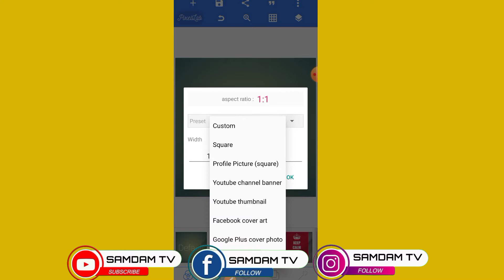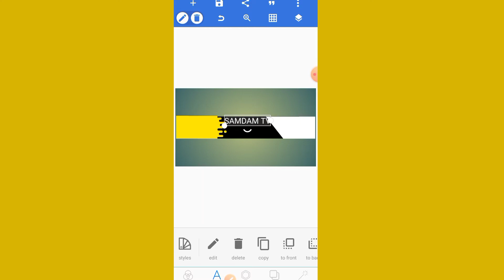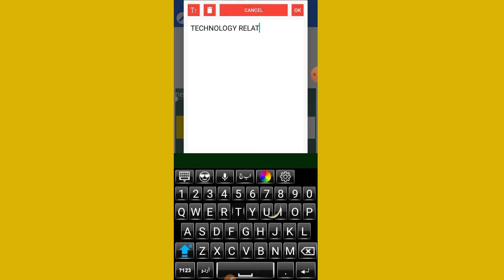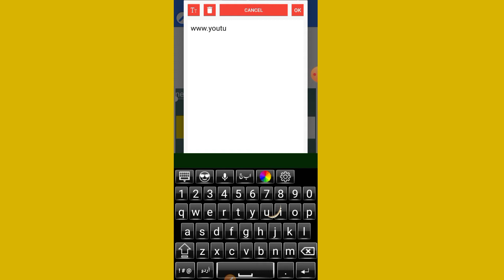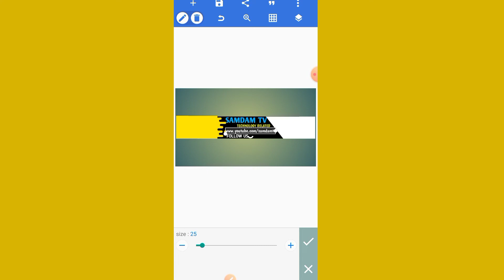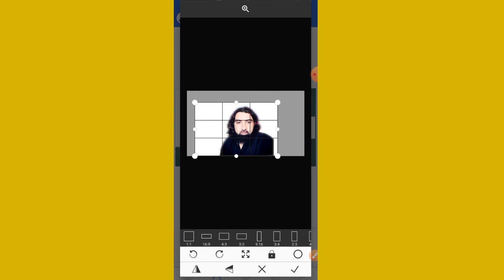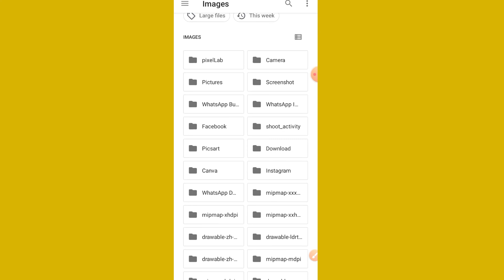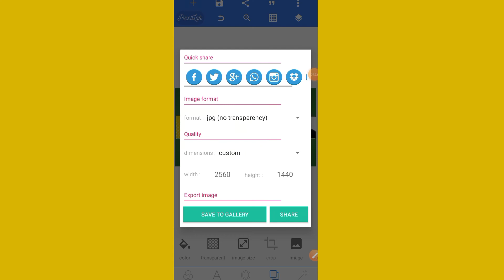how to make youtube banner on mobile.YouTube Banner Kaise Banaye.Art 2022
how to make youtube banner on mobile.YouTube Banner Kaise Banaye.
how to create youtube banner in android.

Download Link YouTube Banner..

                        SAMDAM TV..